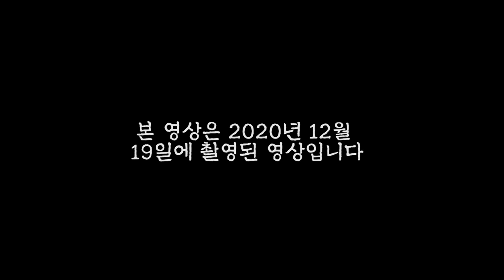반드시 피해야 할 사람의 관상적 특징/만나면 안되는 사람의 관상적 특징 (feat.황주연) [용인점집 거북당]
자막

★대표블로그★
-올마이티TV